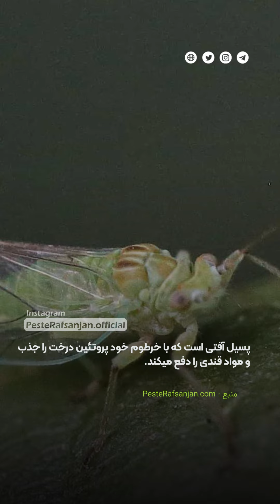نابود کردن پسیل پسته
عواقب خطرناک آفت پسیل

توی این ویدئو عواقب عدم کنترل پسیل پسته رو توضیح دادیم.😊

شما برای کنترل پسیل چیکار میکنید؟🧐

 شماره تماس جهت مشاوره و خرید : 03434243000 ☎ | مهندس غلامی : 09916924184📞